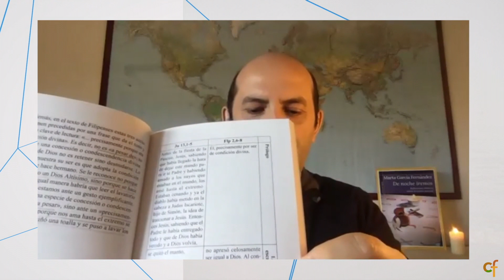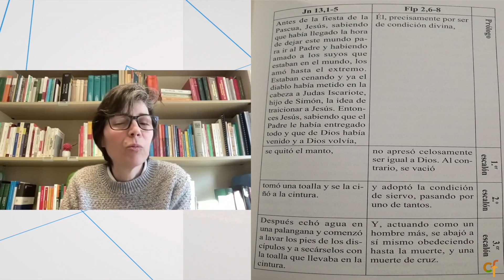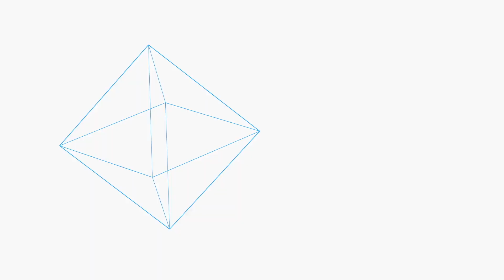🕯'De noche iremos' con Marta García Fernández nsc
En ‘Cruzando Fronteras’ entrevistamos a Marta García Fernández, de la Congregación de las Hermanas de Nuestra Señora de la Consolación y teóloga. Es profesora de Sagrada Escritura en la Universidad Pontificia Comillas de Madrid. Recientemente ha publicado el libro ‘De noche iremos. Reflexiones bíblicas sobre el triduo pascual’, editado por Sal Terrae.

Nuestras ganas de vivir el paso de Dios por nuestras vidas de una nueva manera, se enraíza en las ganas de Jesús. También Él tiene una sed enorme de estar con nosotros. Quiere hacernos partícipes y testigos del paso más importante de su vida, exactamente igual que con aquel núcleo estrecho de amigos. A pesar de que los conocemos casi al dedillo, los textos de la Pasión son completamente rompedores. Dinamitan cualquier estereotipo de Dios que podamos tener.

El Jueves Santo, el Altísimo se hace "Bajísimo". "Precisamente porque es Dios" no retiene su condición divina y adopta la de un siervo. Como una madre se dejará comer para alimentarnos.

El Viernes Santo, desde el suplicio de la cruz, asistimos a la teofanía de Dios en los cuerpos ajados y en las vidas rotas que nuestra historia relega a la cuneta. En cambio, la muerte será vencida por una sonrisa. Contemplamos a un crucificado sonriente, a quien se le ilumina el rostro al vernos y que, como aquel padre de la parábola, nos abraza y nos llena de besos.

El Sábado Santo, muy de manaña, salimos en su búsqueda. Resucitado, discípulos y mujeres se buscan. Pero encontrarse será todo un proceso, pues no bastará tenerlo delante. Recorremos de la mano de María Magdalena la la aventura de buscarse y de ser encontrado, la paradoja de reconocerlo precisamente al decir su nombre: María-Rabunnî.

Durante la entrevista Marta se hace eco de muchas reflexiones sobre el Triduo Pascual, que entrelazan los textos evangélicos con toda clase de experiencias de vida. Colabora también en este espacio la biblista Ianire Angulo Ordorika.